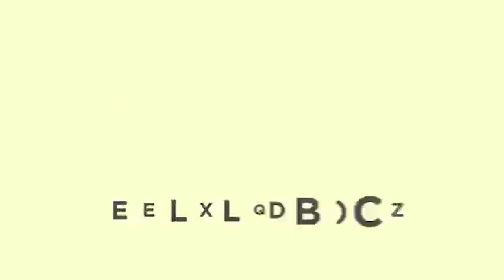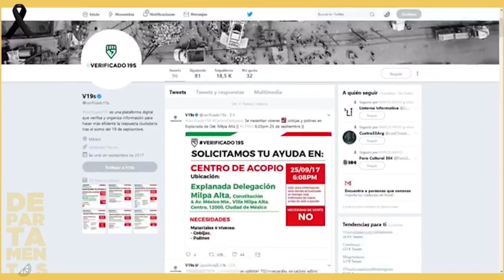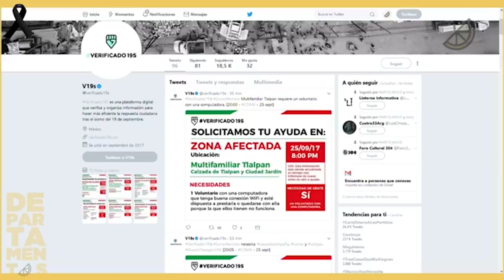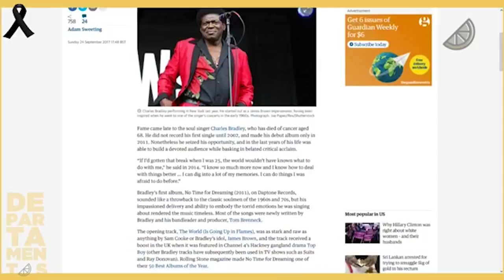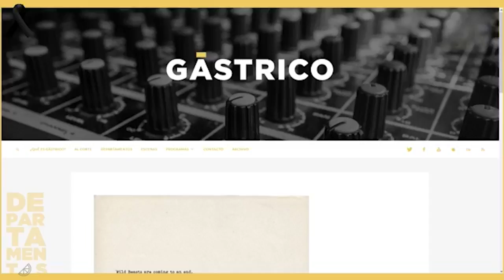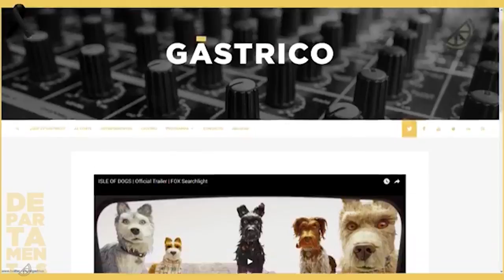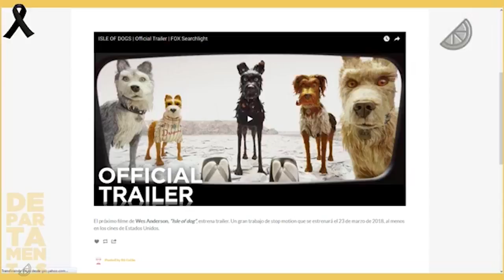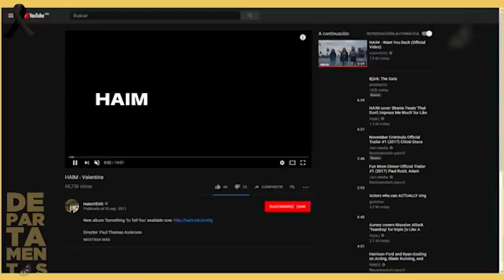DEPARTAMENTOS: 029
Un sismo sacudió la CDMX. Puebla y Morelos a pocos días de que otro dejara muy mal a Oaxaca. Todos podemos ayudar. Además de eso, muere Charles Bradley, los Wild Beast se desbandan, tunden con todo a Mother! de Aronofsky y llega un nuevo trailer para "Isle of Dogs" de wes Anderson. Por acá los esperamos @rogalanr y @alfarodelaluz